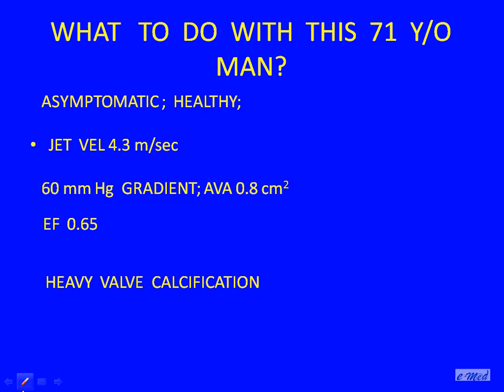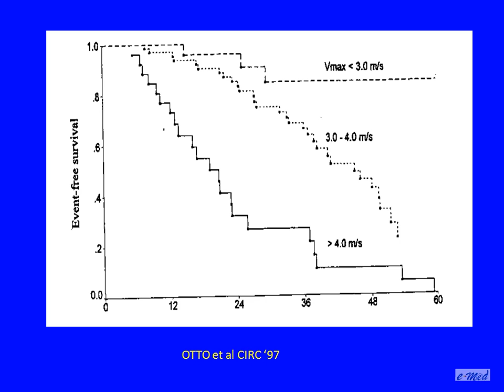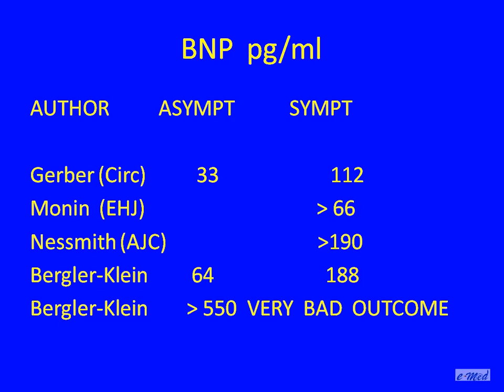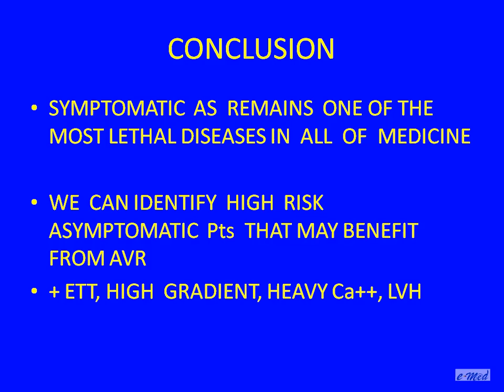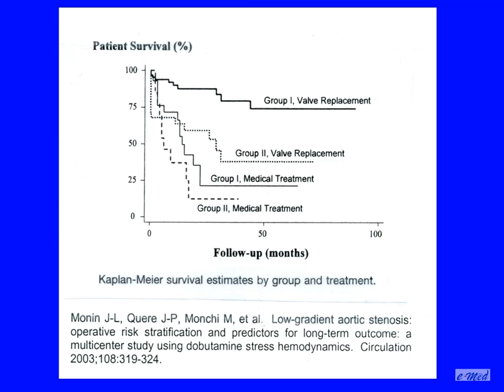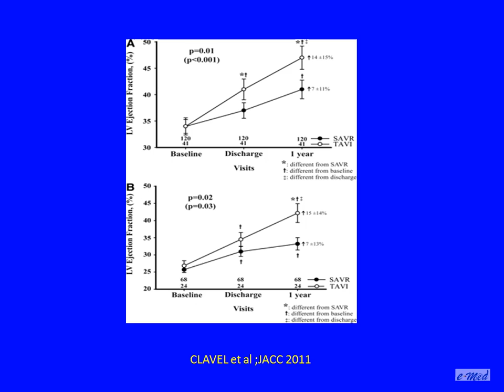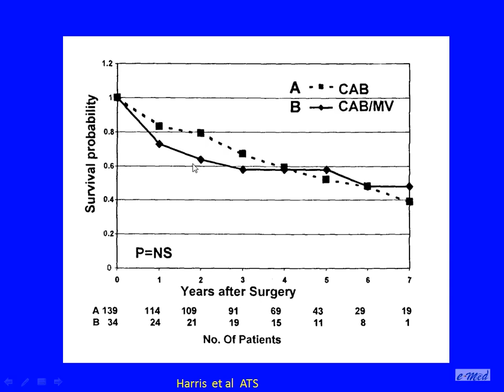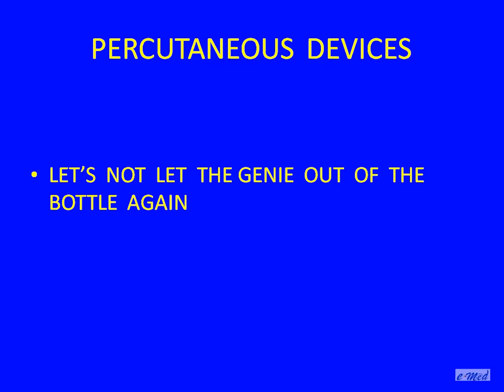Difficult Decisions in Valvular Heart Disease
Blasé A. Carabello MD
St. Luke's Episcopal Hospital, Houston, TX, USA